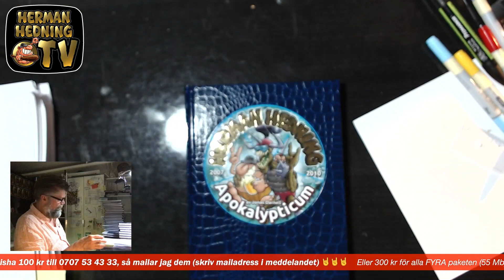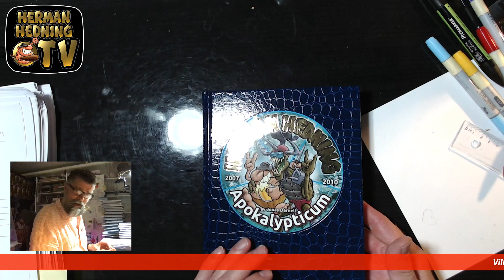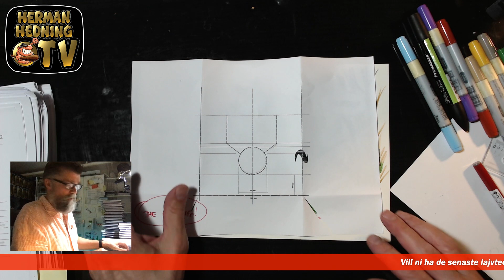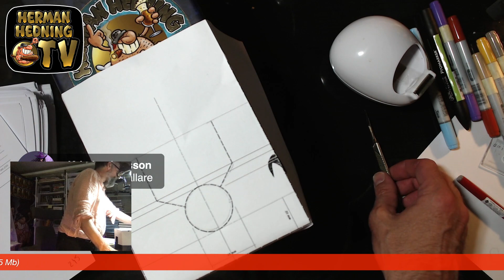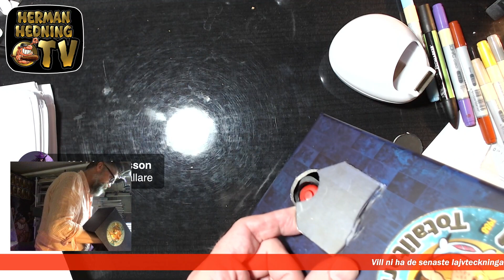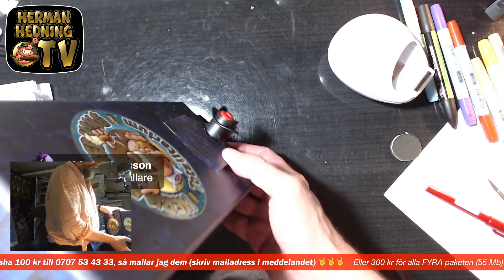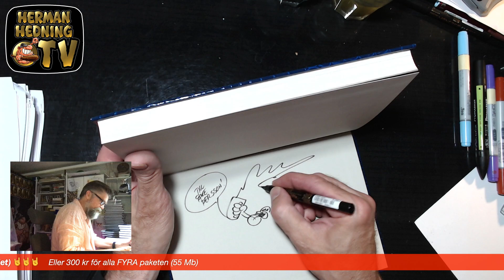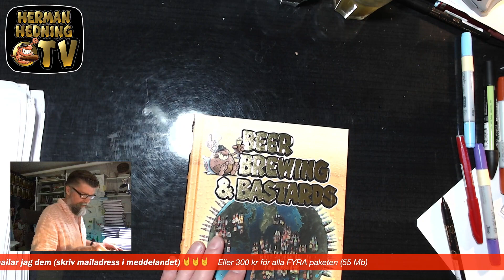Kalle och Hobbe Liveteckning DEL 1 + signering och pyssel!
"Pysslet" består mest i hur man förvandlar en Herman Hedning Samlingsbox till en stilfull bag-in-box-behållare – som nästan fungerar. Uppdatering kommer!
I övrigt livetecknar jag en beställning på en Kalle-Hobbe-Herman-teckning – som NÄSTAN hinner bli klar ...